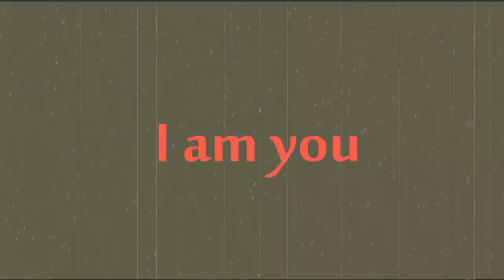【CoDBO3】CoD実況者で一番砂が下手な俺が逝くスナイパー実況(お見苦しいmontage風)【柊みゅうの実況】